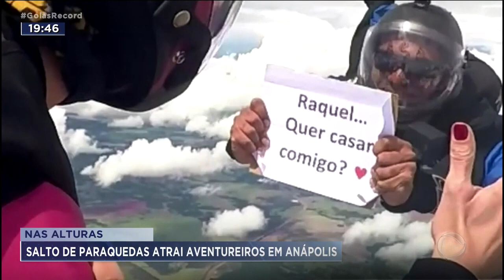NAS ALTURAS: SALTO DE PARAQUEDAS ATRAI AVENTUREIROS EM ANÁPOLIS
POUCAS COISAS DESPERTAM TANTO MEDO E FASCÍNIO AO MESMO TEMPO QUANTO SALTAR DE PARAQUEDAS. ANÁPOLIS ATRAI AVENTUREIROS DE TODO O PAÍS EM BUSCA DESSA ADRENALINA. E A REPÓRTER LORENA GOMES, QUE MORRE DE MEDO DE ALTURA, FOI DESAFIADA A EMBARCAR NESSA AVENTURA.SERÁ QUE ELA TOPOU?